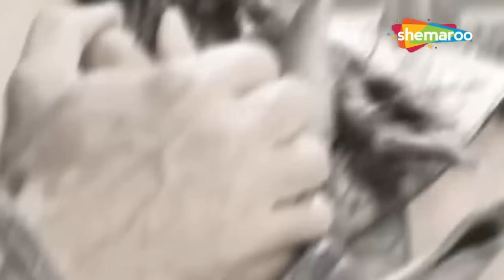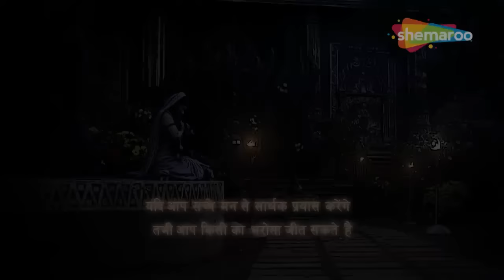महाबली हनुमान और माता सीता की पहली भेट | Sankat Mochan Mahabali Hanumaan Full Episode | 389